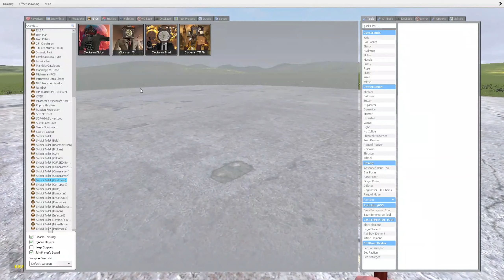ALL CLOCK MAN SKIBIDI TOILET VS ALPHABET LORE A-Z In Garry's Mod!